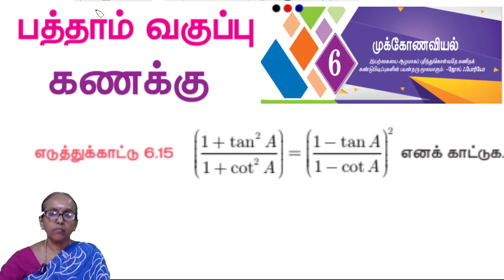TN 10 Maths - Trigonometry | Chapter 6 | Example 6.15 | Tamil Medium | Samacheer kalvi | Ranjitham